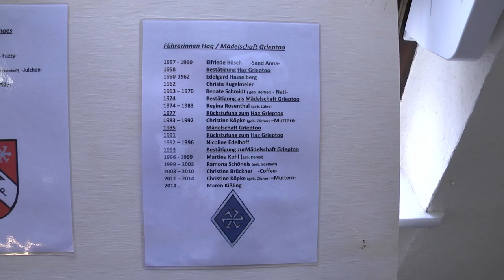DPB - 60 Jahre Deutscher Pfadfinderbund in Hemer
Bilder von dem Jubiläums-Lager am Heimatmuseum der Stadt Hemer - 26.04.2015